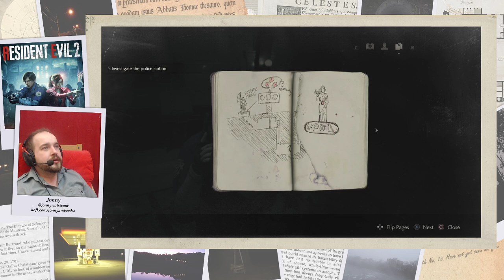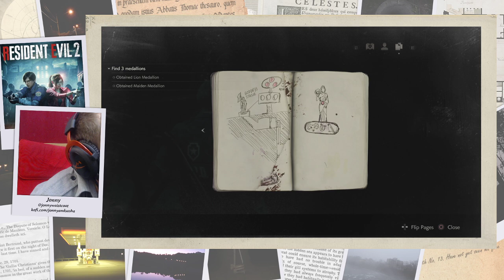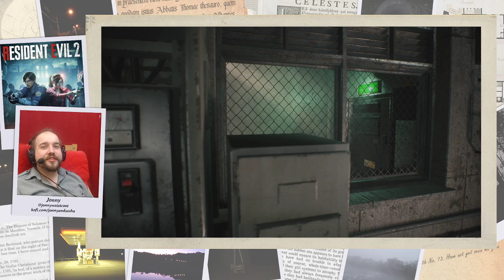Resident Evil 2 part 8 - The 'S' stands for Suffering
Part 8 of my playthrough of the Resident Evil 2 remake (2019)